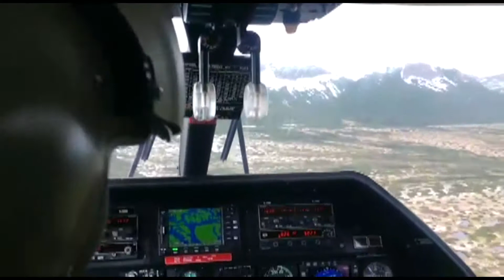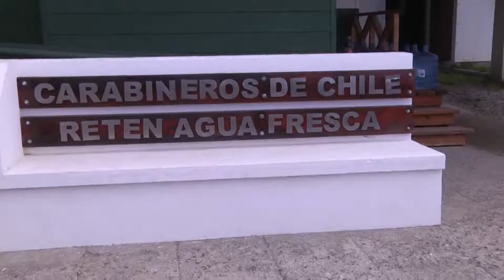FALLECIDO EN MONTE TARN OK